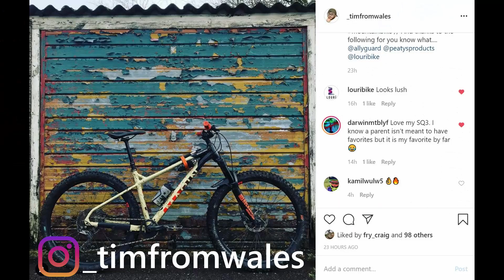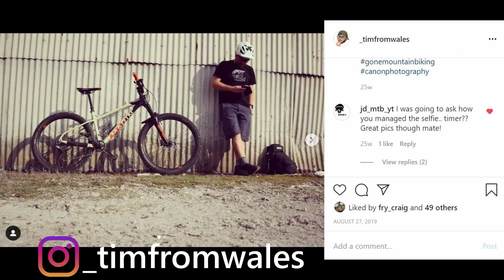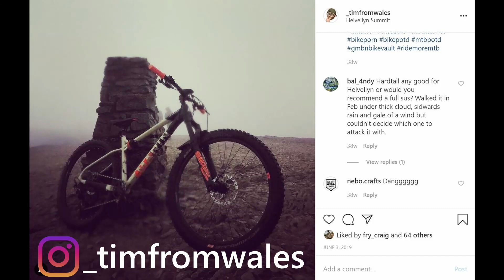San Quentin 3 - 1 Year Anniversary Ride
1 year "today" (Feb23rd) I've had my Marin San Quentin 3. I hoped for a memorable day out to celebrate but the weather is simply rubbish, and our local trails are no fun when its muddy.

But I went out...

Thanks
Tim .
Thanks
Tim